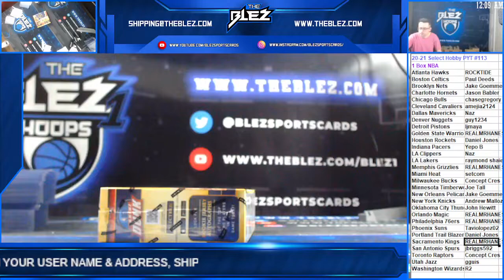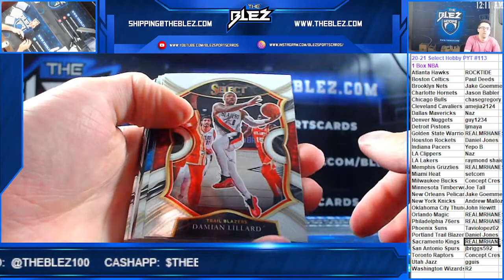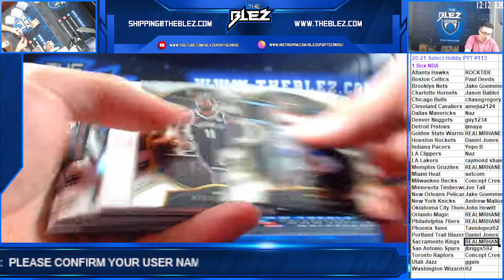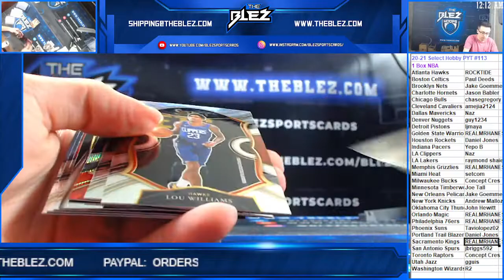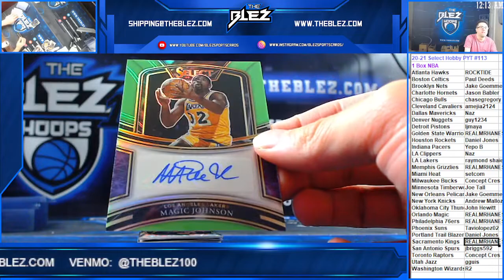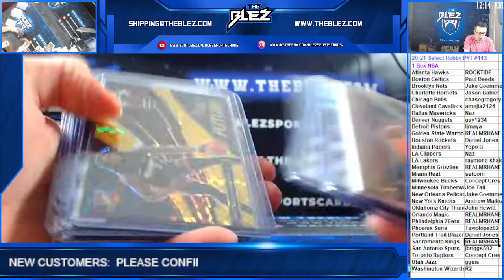2020 21 Panini Select Hobby Basketball 1 Box PYT #113